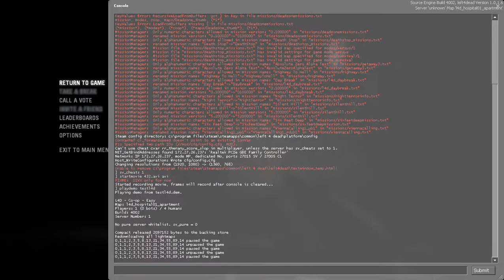Left 4 Dead Test 2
Without the film grain and a higher resolution (1360 x 768 vs the old 1280 x 720)